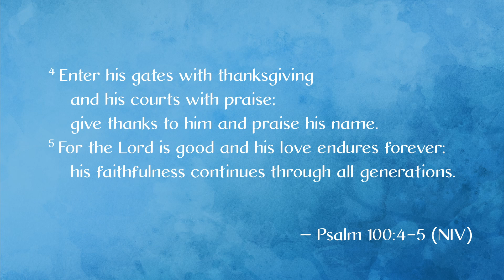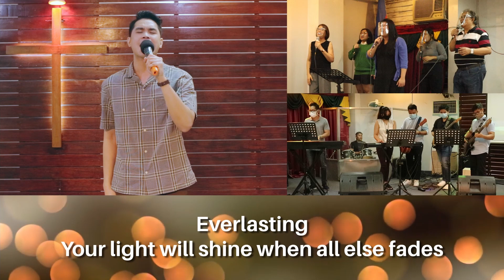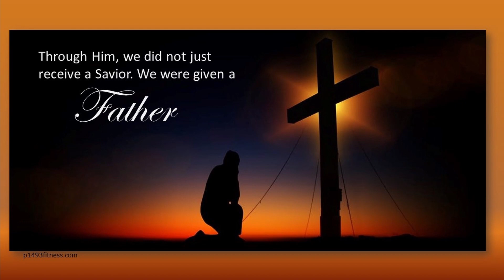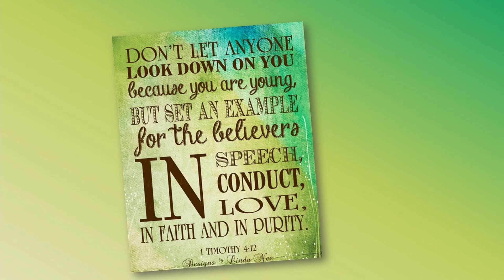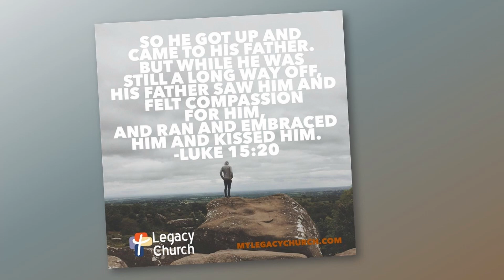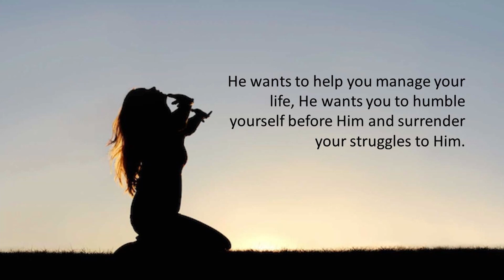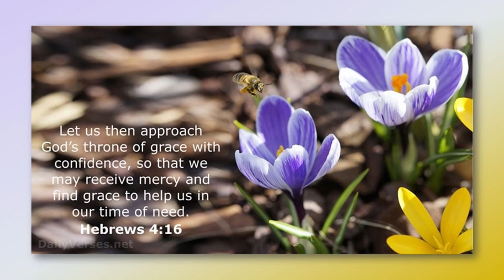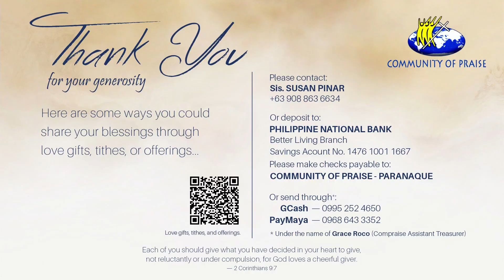THE GREAT LOVE OF THE FATHER (Fathers' Day Message)